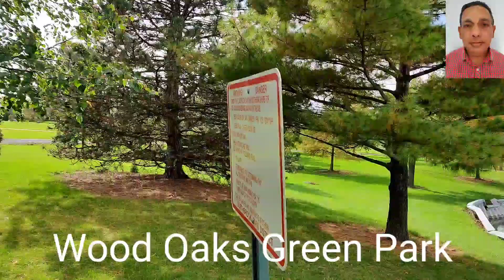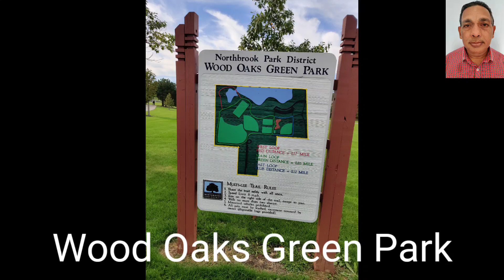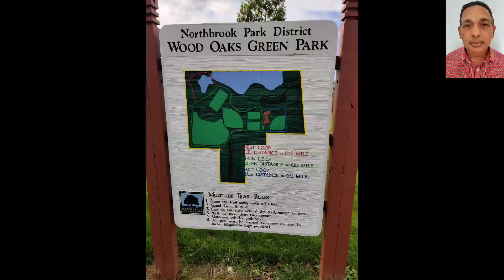Wood oaks green park